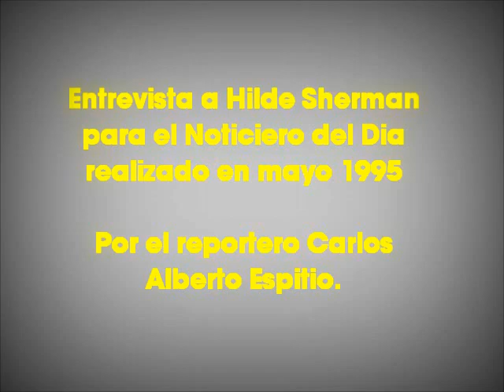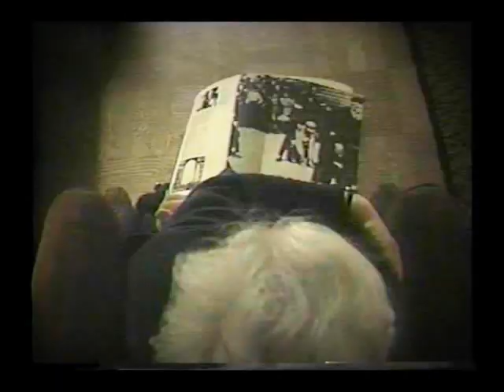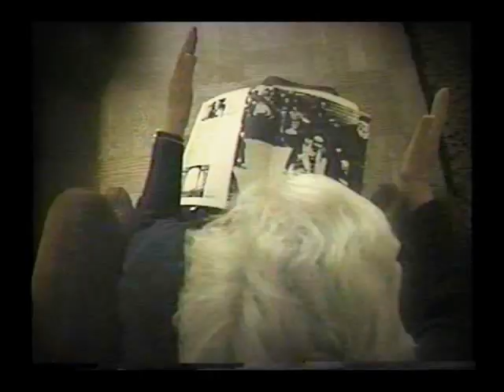Hilde Sherman en la noticia del dia